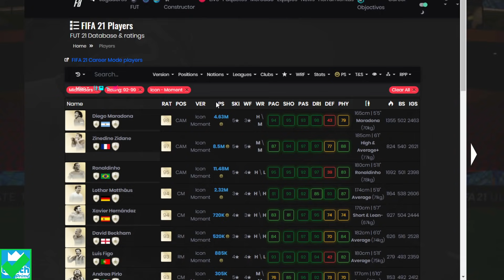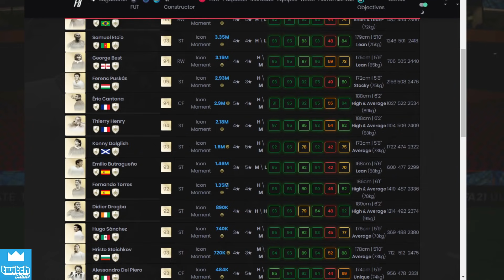✅ LA MEJOR ELECCIÓN ICON SWAPS 3 EN FIFA 21 ULTIMATE TEAM